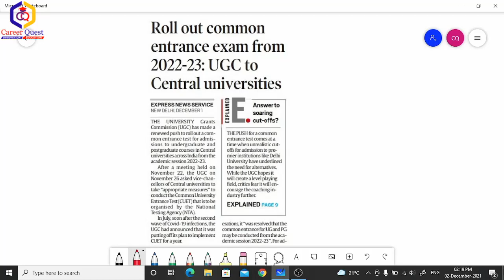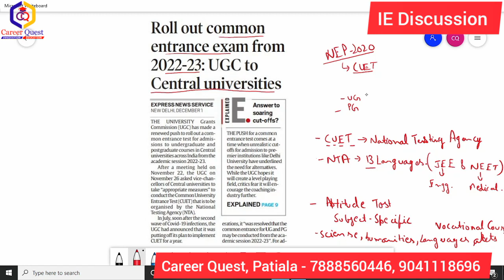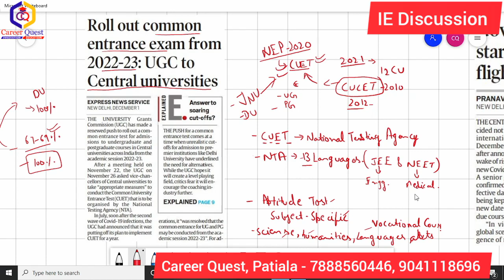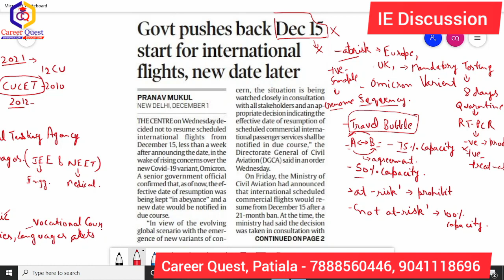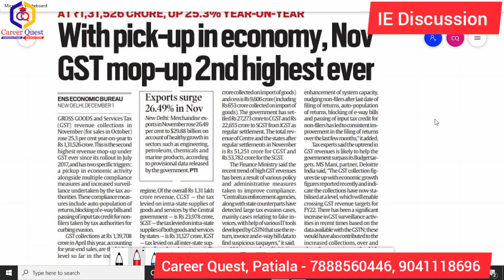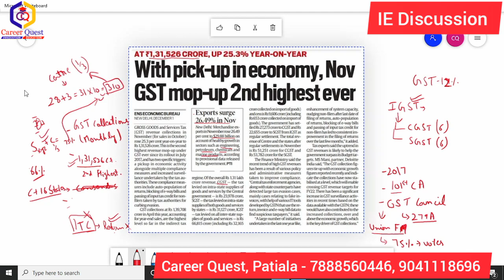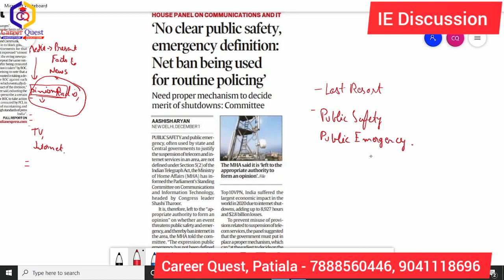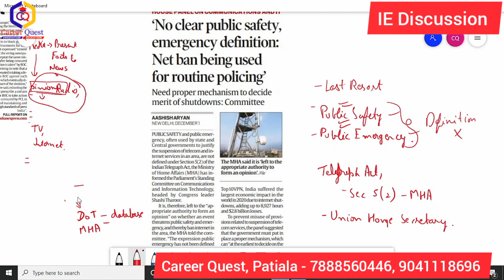Indian Express Discussion - 02/Dec/2021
In today's video we discuss:
- New CUET exam by UGC for Central Universities.
- Review of resumption of International flights
- Parliamentary Standing Committee report on Media ethics and Internet Shutdowns
- Increase in Manufacturing PMI for Oct
- EU's Plan to counter Chinese BRI
- GST Collections for Nov, 2021 at record high